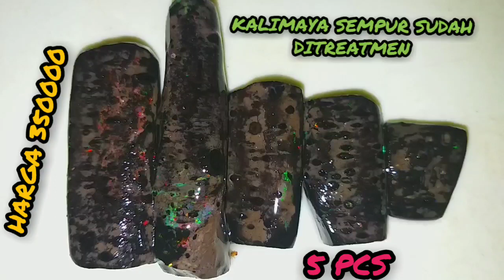JUAL CEPAT 350000 SEMUA 5 PCS WA 085781995551 SUDAH DITREATMEN MINYAK